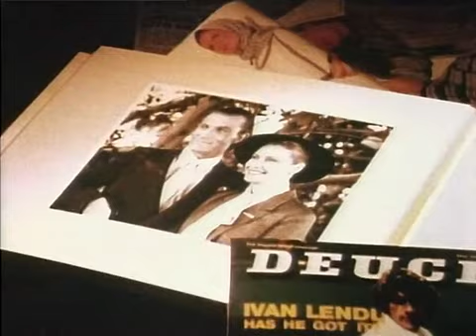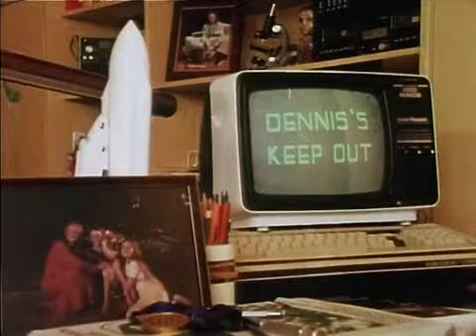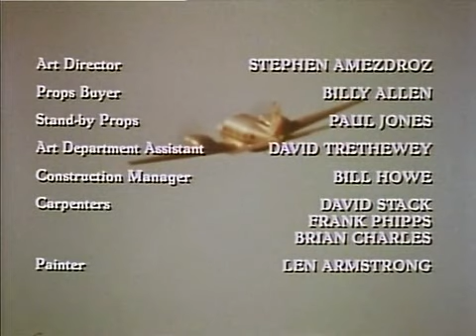Visszatérés Édenbe 2. rész teljes film magyarul, romantikus sorozat, feliratos + szinkronos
A film 35. percétől szinkronos!

Stephanie Harper, egy gazdag, kissé csúnyácska örökösnõ. Férje Greg Marsden, a gátlástalan, sármos teniszezõ elcsábítja Stephanie legjobb barátnõjét Jill-t. Greg és Jill eltervezik, hogy megölik Stephanie-t, Greg egy krokodilokkal teli medencébe löki Stephanie-t, aki látszólag belehal a krokodiltámadásokba. Stephanie túli éli és egy egy plasztikai sebész, Dr. Dan Marshall segítségével új külsõt kap. Miután eltávolítják róla a kötéseket egy gyönyörû nõ lesz belõle, visszatér Sydney-be, Tara Welles néven topmodellként dolgozik és közben bosszút forral Greg és Jill ellen.